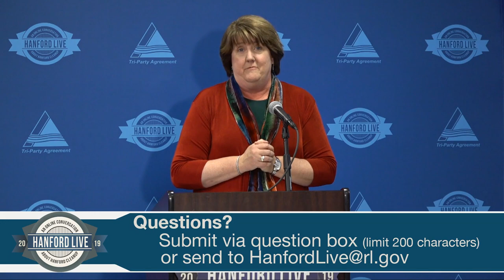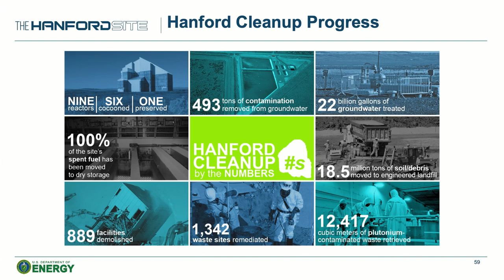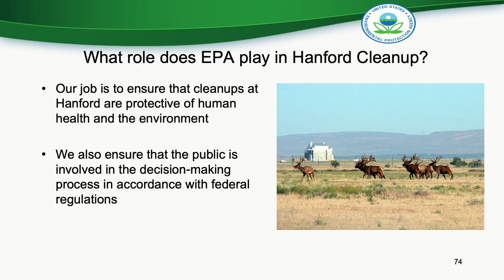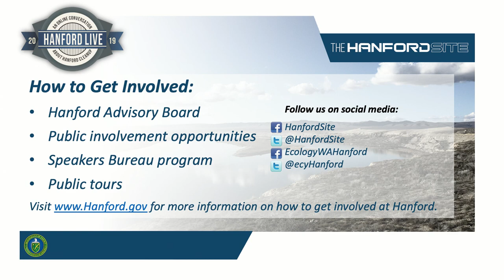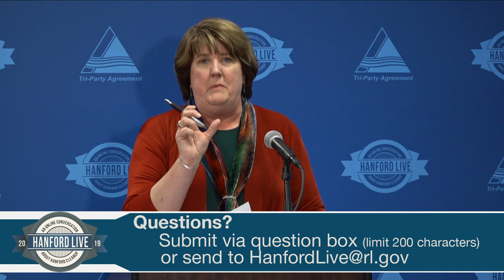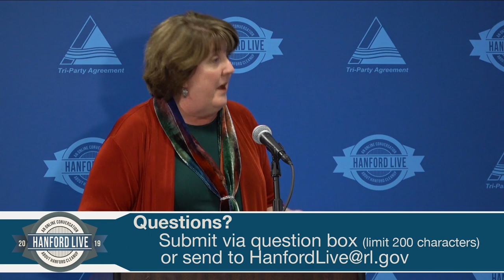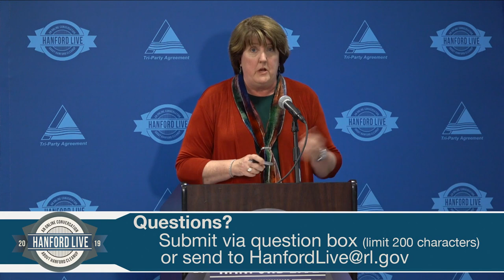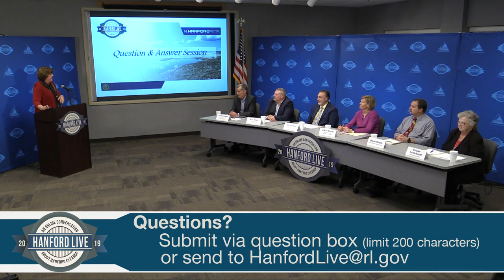Hanford Live 2019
This video shows the two-hour Hanford Live event that took place on November 7, 2019. This event provided an opportunity for the public to communicate with Hanford leadership regarding environmental cleanup at Hanford. This video includes historical pictures of the Hanford Site, graphics with progress statistics, a site map, and before and after photos of remediated areas at Hanford. Included are comments from Hanford Site Manager Brian Vance, Deputy Manager with the DOE Office of River Protection Ben Harp, Deputy Manager with the DOE Richland Operations Office, Joe Franco, Nuclear Waste Program Manager with the Washington Department of Ecology, Alex Smith, Manager of the U.S. Environmental Protection Agency's Hanford Office, Dave Einan, and Chair of the Hanford Advisory Board Susan Leckband. Additional graphics in the presentation detail the scope of Hanford’s operations which include 177 underground tanks, 56 million gallons of radioactive waste, nearly 10,000 workers and 580 square miles of land.